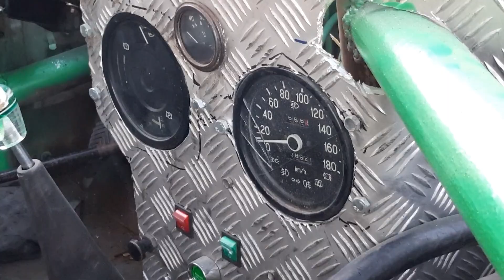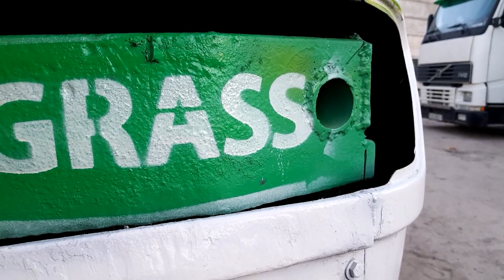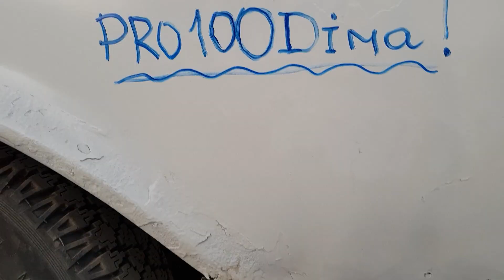СДЕЛАЛИ "МОНСТРА" ИЗ 31-Й ВОЛГИ... ПРОЕКТ "ХАЛК" - ОН БУДЕТ "УБИВАТЬ"...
СПАСИБО ЕВГЕНИЮ ВИННИКОВУ ЗА ПРЕДОСТАВЛЕННЫЙ МАТЕРИАЛ.  ПРИЯТНОГО ВСЕМ ПРОСМОТРА !